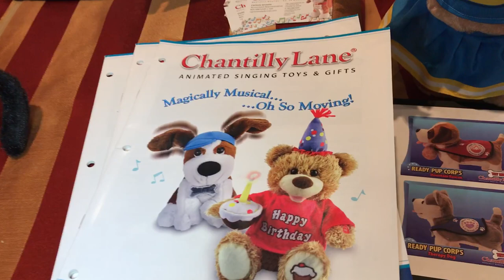Chantilly Lane - TOY FAIR NY 2018 ★ juegos juguetes y coleccionables ★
Super visita a Chantilly Lane en TOY FAIR NY 2018 descubre los juguetes que cantan y se mueven